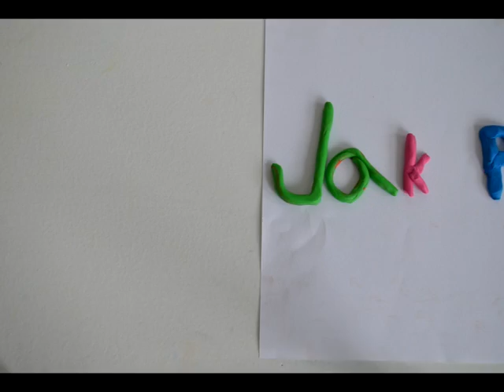jak prisli na svet jezevcici